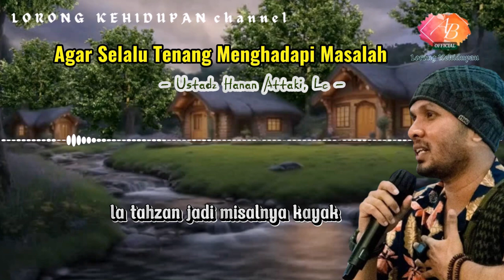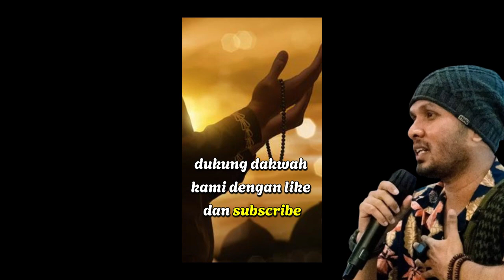Saat Kamu Menghadapi Masalah | Ustadz Hanan Attaki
Mari sama-sama kita simak kajian Dakwah dari Ustadz Hanan Attaki, mengenai cara agar selalu tenang saat kamu menghadapi masalah.

SHARE jika bermanfaat "sampaikanlah walaupun satu ayat"

Banyak pengalaman yang bisa kita ambil dan pelajari dari kutipan hidup, cobaan, keimanan dan ketaatan Para Nabi dan Rosul, serta para Sahabat Nabi dan Rosul.
Semoga dapat memberikan motivasi dan inspirasi bagi kita untuk selalu bahagia dan meraih kesuksesan dunia dan akhirat. Aamiin

Terima kasih,
Lorong Kehidupan